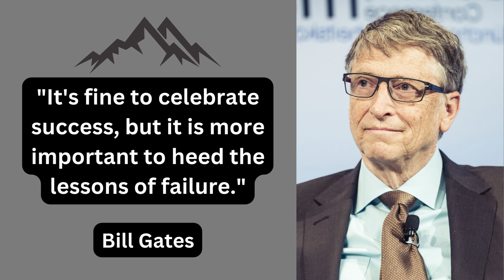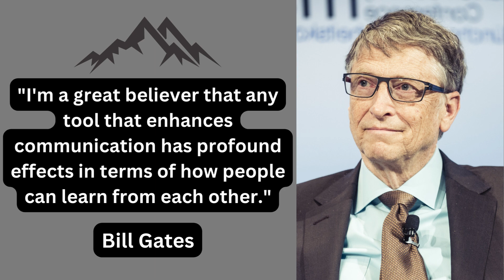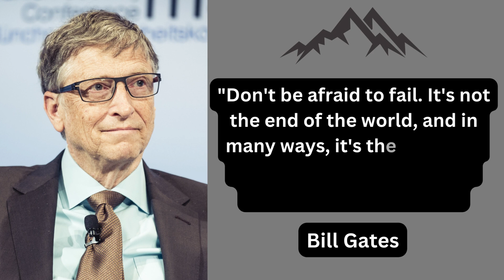Bill Gates Quotes: Insights from a Visionary Entrepreneur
In this video, we present a collection of the most insightful quotes by Bill Gates, offering valuable lessons and perspectives for success, innovation, and making a positive impact in the world.

Join us as we delve into the mind of Bill Gates, one of the most influential figures in the technology industry. Each quote embodies his visionary thinking, entrepreneurial spirit, and commitment to addressing global challenges through innovation and philanthropy.

Through captivating visuals and thought-provoking narration, we explore the principles that guided Bill Gates' journey, including the power of technology, the importance of education, the role of leadership, and the pursuit of continuous learning. His words inspire us to think differently, embrace opportunities, and create a better future.

Discover the wisdom behind Bill Gates' remarkable success and his tireless efforts to improve the lives of people around the world. From inspiring quotes on innovation and business to reflections on social issues and the responsibility of the wealthy, this video offers valuable insights for aspiring entrepreneurs, technology enthusiasts, and anyone seeking to make a positive impact.

Don't miss this opportunity to gain valuable lessons from one of the most influential minds of our time.

These tags will help optimize the video's discoverability and ensure that it reaches a wider audience interested in the insights and experiences of Bill Gates.